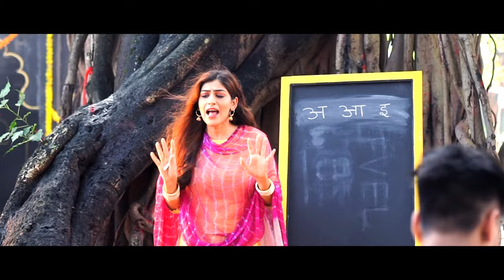Lagnalu (लग्नाळू) | Song Making | Mira Jagannath, Anup Ingale | Smita Tambe | Phulawa Khamkar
मी लग्नाळू रेडी हाय तू माझी होशील ना सांग... 🥺🥰

Official Video Releasing On Friday  @VideoPalace

Credits:
Producer: Dheerendra Dwivedi & Smita Dwivedi (Tambe)
Director & Choreographer: Phulawa Khamkar
Artists: Mira Jagannath and Anup Ingale
Lyricist: Sagar Agale
Music Director/Composer: Sagar Agale
Singers: Sagar Agale and Kiran Waghmare
Mixing & Mastering : Sagar Agale
Production House: Dharun Productions
Rhythm Player: Vishal Pande
DOP: Parag Sawant
Art Direction: Rishabh Kushwaha
Assistant Choreographer: Shraddha Ghadi Mandavkar , Siddhesh Kadam
Make Up: Saurabh Berde
Asst. Makeup And Hair: Tejal Jagtap, Karishma Shelar
Supporting Cast: Sujatha Rajashekhar, Jatin Jaiswal, Mahendra Shrivas, Rajat Roy, Brajesh Kumar
Making & BTS: Vicky Singh
Costume: Karishma Sharma, Vishal Dahiya
Female Dancers: Ayusi Surve, Bhakti Padval, Komal Kalamkar, Neelam Sawant, Pranita Sukhadare, Sakhi Duble
Male Dancers: Abhishek Prabhulkar, Ajinkya Parkar, Bhushan Dagle, Dhiraj Chandanshive, Kshitij Vaydande, Pritesh Surve
Recording Studio : SA Music Studio
Lights: Amey Joshi
Light Equipments: Kitty Cine Equipments
Publicity Design: Posterwood

Amazon Music